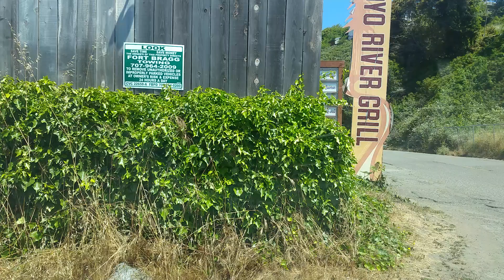6/17/21 11:46 AM (420 N Harbor Dr, Fort Bragg, CA 95437, USA)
Start time: Jun 17, 2021 11:46:34 AM
End time: Jun 17, 2021 11:47:44 AM
Address: 420 N Harbor Dr, Fort Bragg, CA 95437, USA
Type: Normal
Distance: 0.1mile